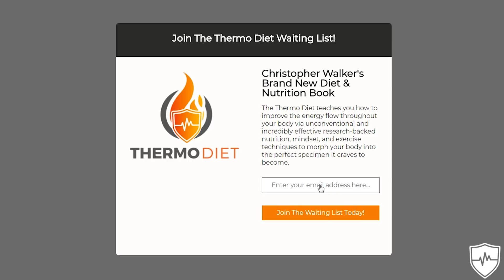Thermo Mindset Principle 3: Vibrational Energy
"If you wish to understand the universe, think in terms of energy, vibration, and frequency." - Nikola Tesla

Join the waiting list for the upcoming Thermo Diet book

Nothing rests; everything moves; everything vibrates. All states of matter, both visible and invisible, exist on a continuum of vibrational energy. Every atom, molecule, and cell inside your body is vibrating in a certain motion, speed, and frequency. The combination of these frequencies from the micro to the macro level of your organism, results in the physical form of your body right now.

Every physical object is in a state of constant vibrational motion. Think back to elementary school science class, when you learned about the different components of an atom, and how the subatomic particles are moving constantly. The wave function of electrons is a probability. This constant vibrational motion translates from the atomic to the universal level. As above, so below.

As energy flows from the atomic to molecular, to cellular, tissue, organ, organ system, then ultimately the organism level, you must remain mindful of this translation. Low energy states on the cellular level will translate to the higher and lower levels.

Many people choose to pursue diets, habits, and vices that leave them in a low energy state on the cellular level, where this vibrational energy ends up manifesting forms of disease, stress, cancer, and negative physique changes such as excess fat storage, estrogen production, and muscle tissue wasting.

To achieve vibrant health, you must nourish your cells to produce as much energy as possible, since this vibrational energy translates above and below. It will reflect itself throughout every level of your body, including your brain and mind, since your biological body is really just a physical vessel for your psychological mind, and therefore your perception and experience of the world you live in.

When you accept this reality, it will become natural for you to concern yourself only with ways of thinking, habit patterns, and nutrition choices that encourage high vibrational energy, which will lead to a more rapid evolution in your body and mind.